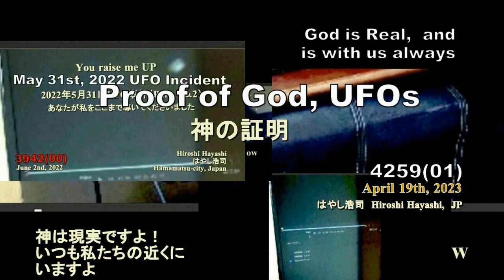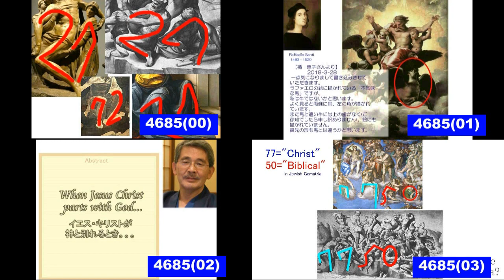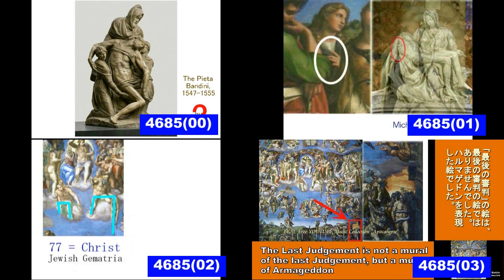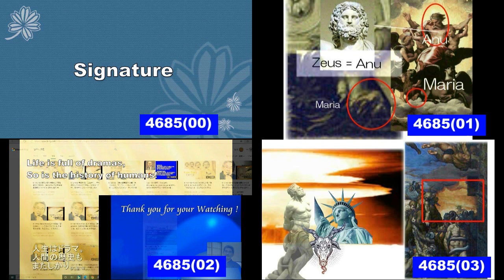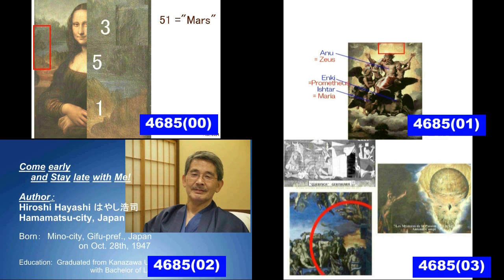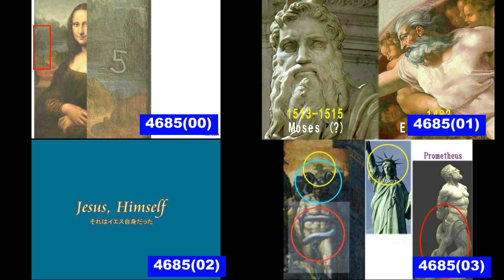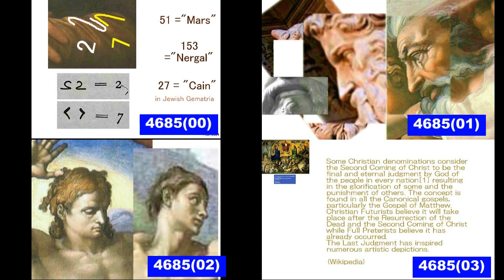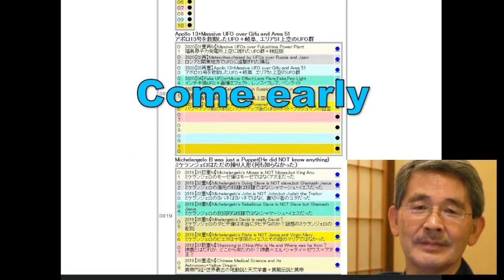02835 Thinking Circuit of Cain救世主カインの思考回路＋内発的動機付けを考え、あとの運命は人間自身に託されているのではないでしょうあ？byはやし浩司Hiroshi Haya